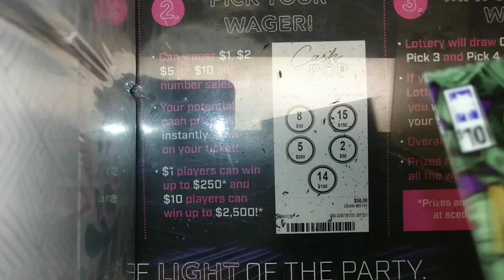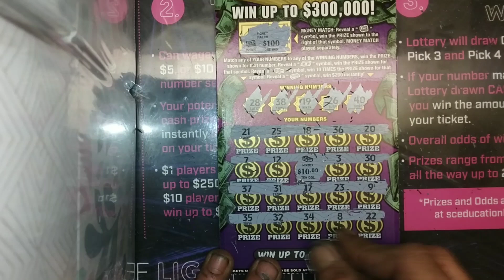Big Winner Finally From A Premium Symbol! Money Match Multiplier And Bonus Match!